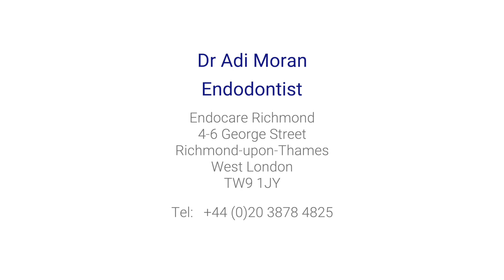How do endodontists diagnose oral pain?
Endodontist Dr Adi Moran talks about how oral pain is diagnosed by careful dental examination, the use of X-rays and CT scans and listening carefully to the patient.